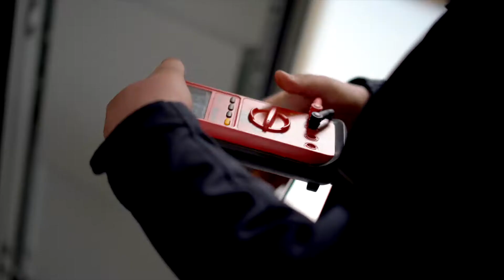Ausbildung zum Elektroniker/-in für Betriebstechnik bei der Remmers GmbH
In der Ausbildung zum Elektroniker für Betriebstechnik (m/w/d) bei der Remmers GmbH lernst du wie man verschiedene technische Systeme und Anlagen richtig montiert und diese auch wartet.

In unserem Video erzählt dir unser Auszubildender Leon Düvel mehr über die Aufgaben während der Ausbildung zum Elektroniker für Betriebstechnik.
Du hast Interesse an einer Ausbildung als Elektroniker/-in?